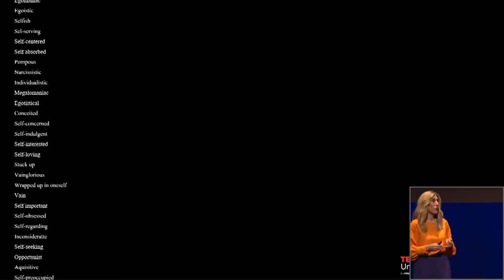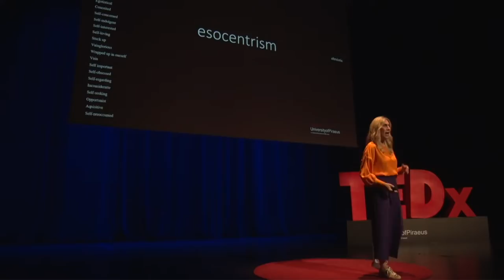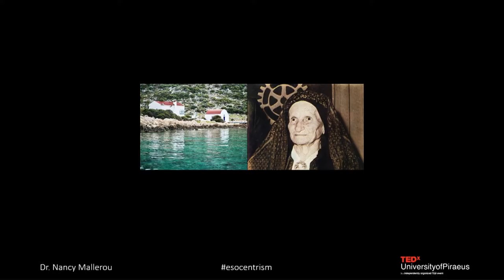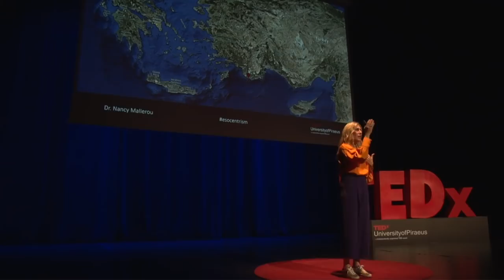Esocentrism, the upside of egocentrism. | Nancy Mallerou | TEDxUniversityofPiraeus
Dr. Mallerou explains how the Process of Switching Perspective can lead to the social and personal evolution, introducing the term “esocentrism”, which she herself coined. Dr. Nancy Mallerou is one of the top Coaches and most eligible speaker in Greece. Throughout her lectures, tv appearances, articles, seminars, coaching and books has affected, in a positive way- the lives of thousands of people. In the business world has contributed to the efforts of many companies, executives and employees introducing specifically designed Business Coaching programs.

Dr. Mallerou holds a Bachelor in French Literature, an MBA and a Ph.D. in co-operative strategies. She is a Certified Coach, founding member and former President of the International Coach Federation – Greek Chapter and John Mattone’s partner, ex-coach of Steve Jobs. She holds various diplomas in Lifestyle Management from the Dpt. of Continuous Education of Harvard Medical School. She has teached Marketing and Communications at Panteion University for more than a decade. She is an Ambassador of Women Act.

She has a 14-year experience at the most demanding work environments of multinational corporation as an Communications executive. She is the author of the book “It Can Get Better”, “Competitors, Cooperate!”, “Today it will…” and “It Can Get Better -Diary 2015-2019”. She has collaborated for 6 year with TEDxAthens as a Speakers’ Coach

She is the inspirer and keynote speaker of the yearly non-profit Inspirational Coaching Conference “KALYTERA GINETAI” (“IT CAN GET BETTER”), which has attracted over thousands of  people.

Dr. Mallerou is the founder and CEO of Life Clinic Group S.A., a leading coaching company for personal and professional development. She is a devoted mother and wife and believes that Love, Growth and Contribution are the ingredients for a life worth living. Her personal motto: “It Can Get Better”! This talk was given at a TEDx event using the TED conference format but independently organized by a local community.